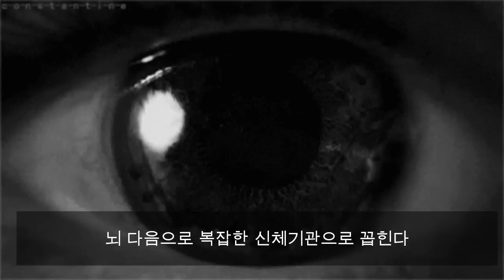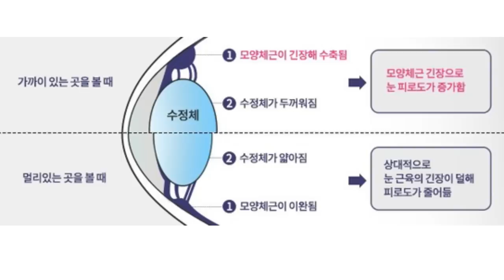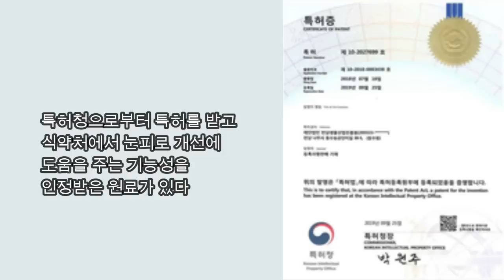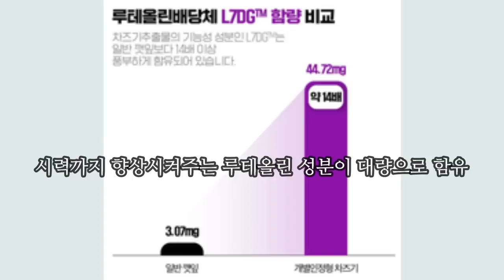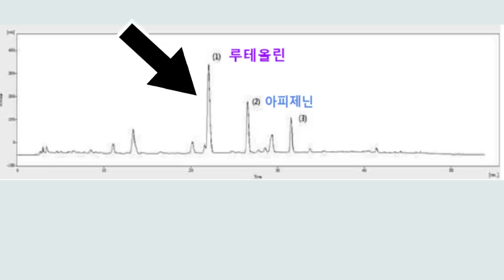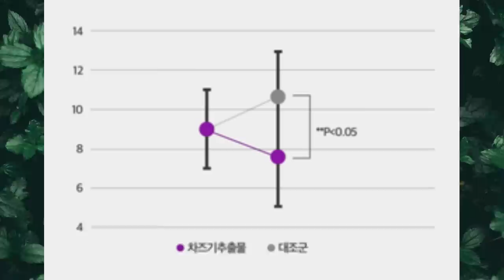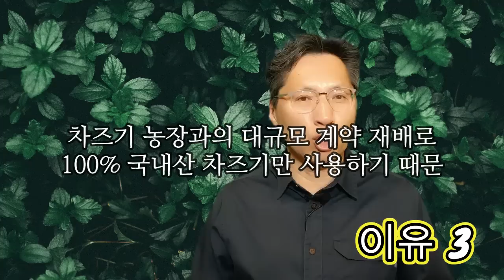노안, 눈 건강 지금부터 관리하지 않으면 되돌릴 수 없습니다 - 원더풀 인생후반전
✅PFA 루테올린 단독 특가🎉

* 전화 상담은 평일 오전 10시~오후 5시까지 가능합니다. ^^

👍👍감사합니다.